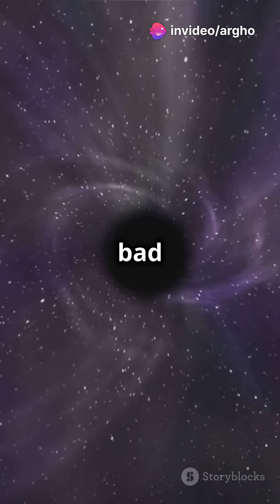Black Holes: The Truth About Their Gravity!